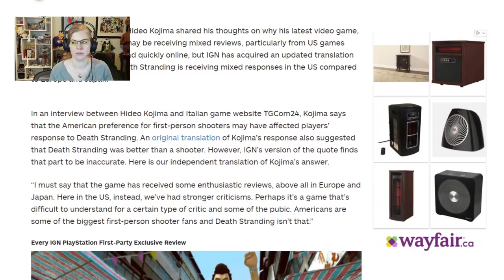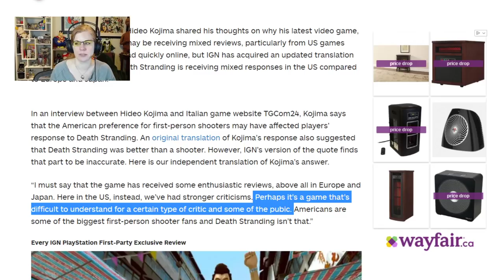Death Stranding First Impressions